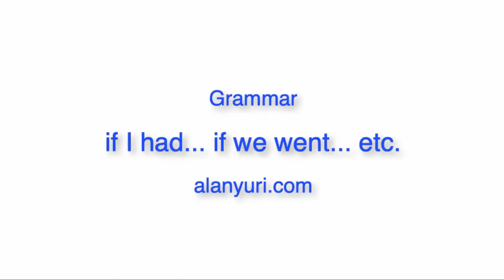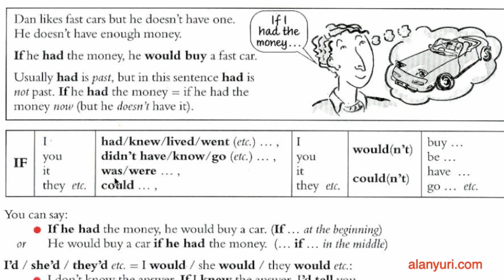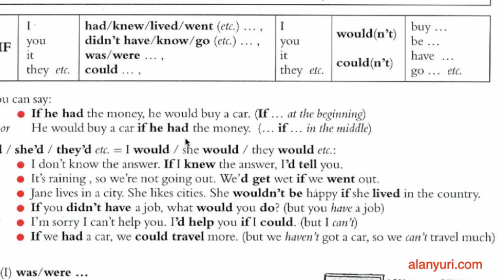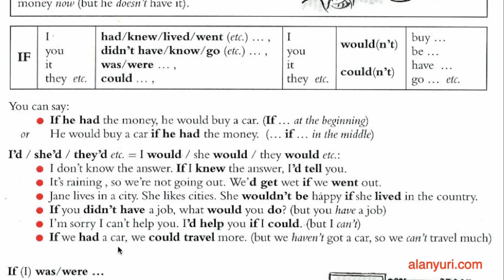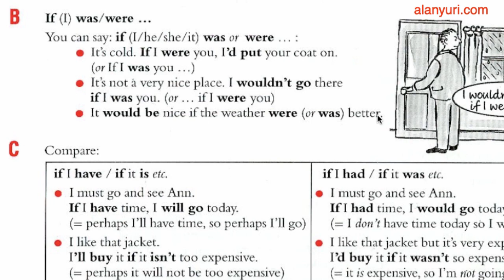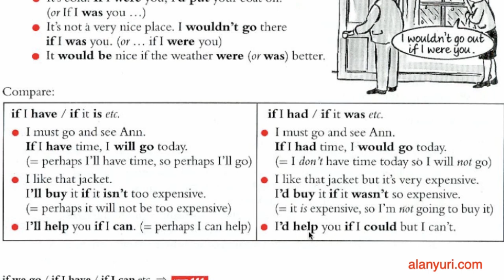Grammar 112 - If I had - O segundo condicional em inglês, the second conditional in English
Existem quatro condicionais em inglês, do zero ao quatro. O segundo condicional, ou second conditional in English. O segundo condicional é formado com If + um verbo no presente na primeira parte e o auxiliar Would mais um verbo da primeira coluna na segunda parte da estrutura. Alan Yuri tem em seu canal um curso completo para você aprender inglês sozinho, sem sair de casa, sem professor.